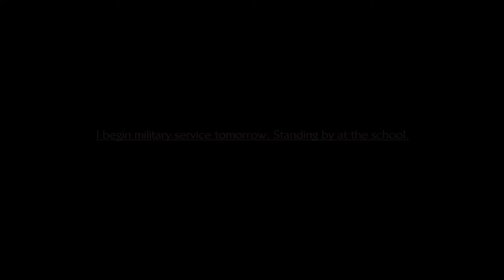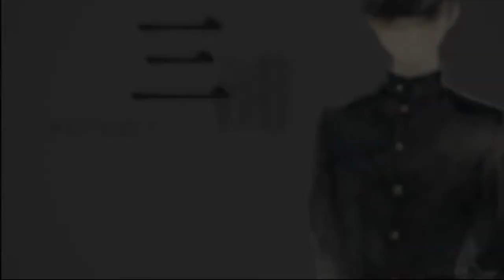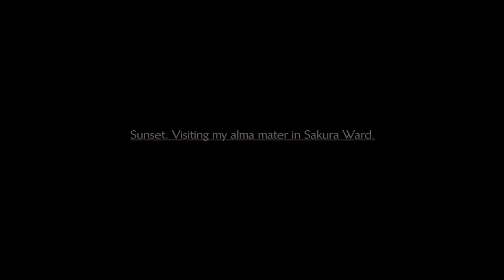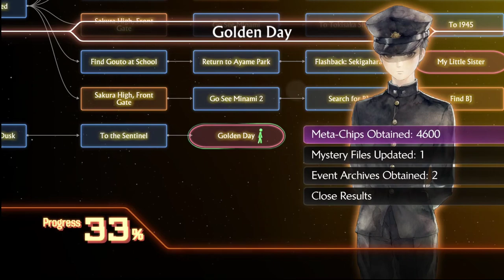13 Sentinels: Aegis Rim | Full Character Story | Japanese Dub | Keitaro Miura (三浦 慶太郎)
13 Sentinels: Aegis Rim | Character Story | Keitaro Miura (三浦 慶太郎) | 1080p60 | No Commentary | Japanese Dub